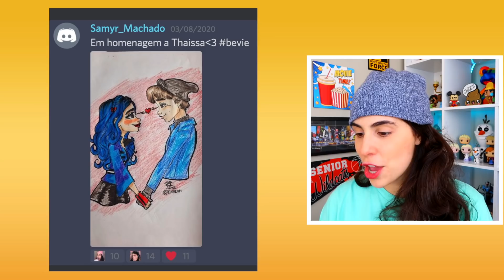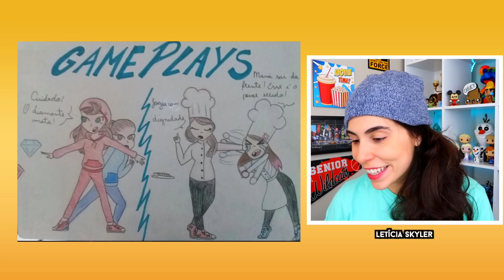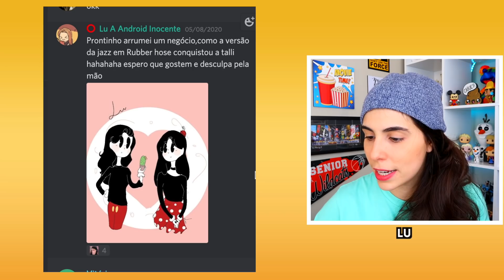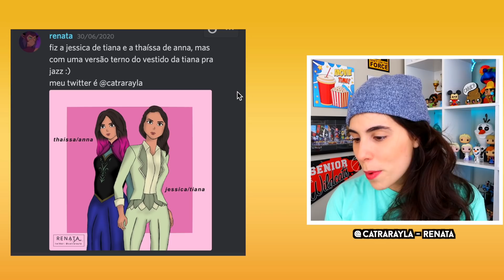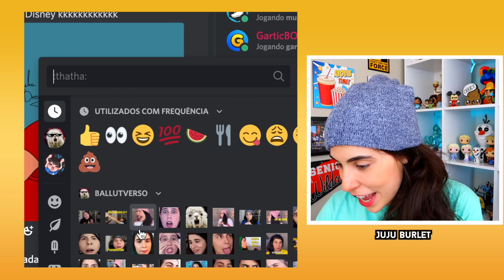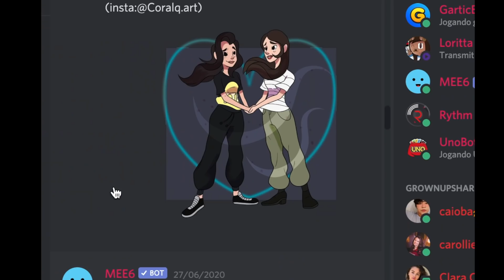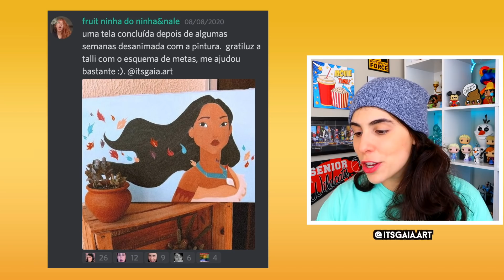ANALISANDO FANARTS DE VOCÊS! #10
Nesse vídeo vamos reagir e analisar as FanArts que vocês enviaram na nossa sala de Fanarts lá no Discord! Tem Disney, tem musical, tem até meme...só vem!